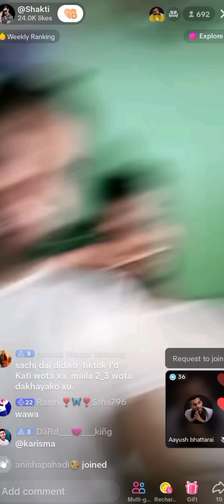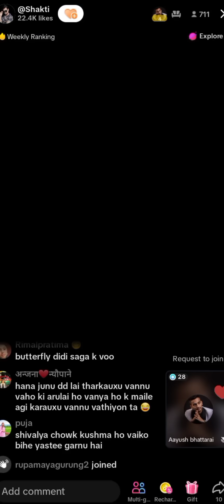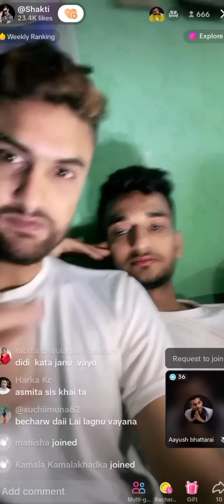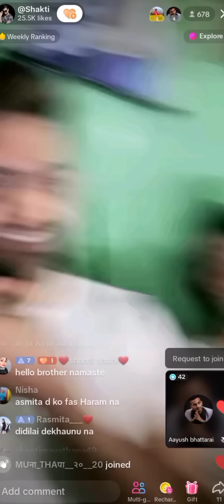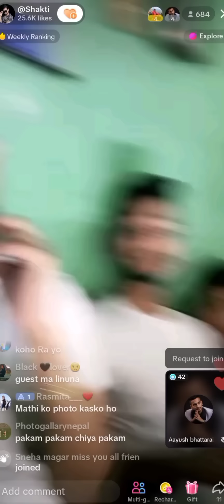गायक शक्ति कुमार TikTok Live Video | Asmita dallakoti | Shakti Kumar New Video Asmita & Shakti Video